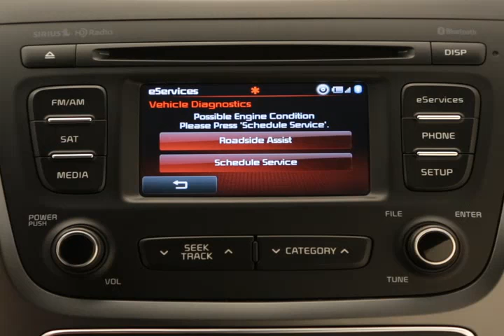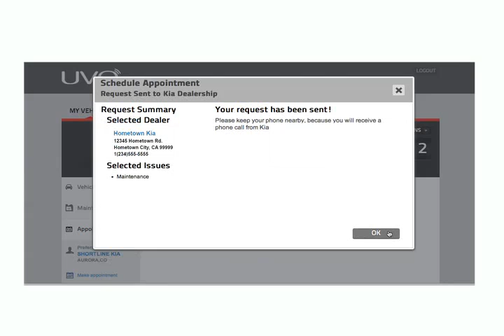48. eServices: Dealership Appointment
The UVO eServices system allows you to schedule a service appointment with your dealer. You can do this from the audio head unit or from MyUVO.com. Here's how.